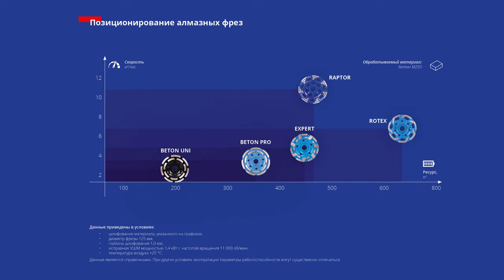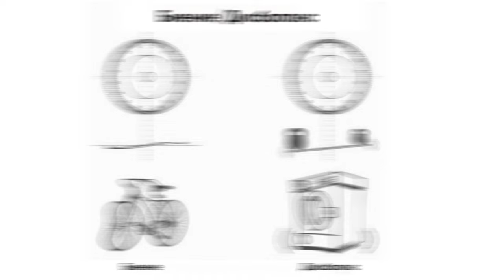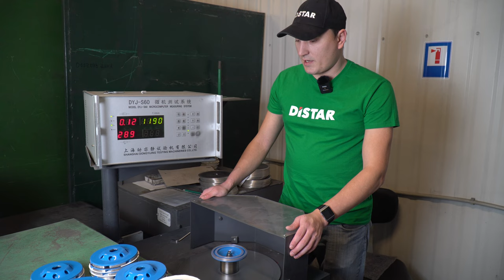Фрезы по бетону 125 мм, на что обратить внимание?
Всем  привет, с вами Михаил и сегодня мы поговорим об алмазных фрезах 125 мм по бетону. На рынке представлено множество разных моделей этих расходников, с большим разбросом цен и мы подробно углубимся в их применяемость, чтобы понять какие фрезы лучше использовать для тех или иных задач. А также расскажем о таком важном параметре как дисбаланс фрезы и покажем, как происходит его контроль.